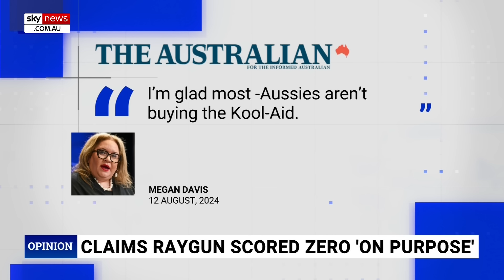‘Absurd’: Raygun’s academic work ties breakdancing to colonial structures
Sky News Digital Editor Jack Houghton has accused Rachael ‘Raygun’ Gunn of trying to forge a career out of breakdancing after she attempted to tie the sport to colonial structures in her academic work.